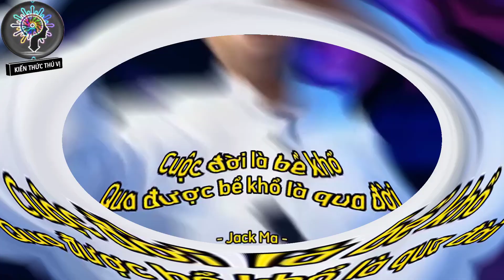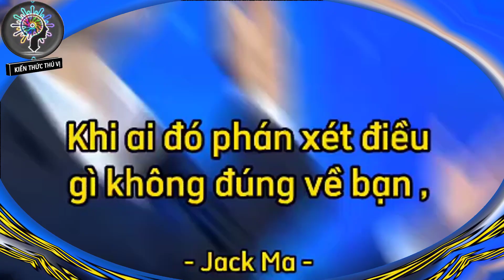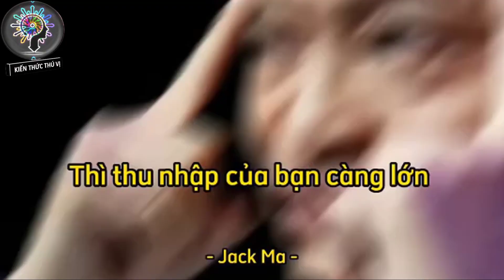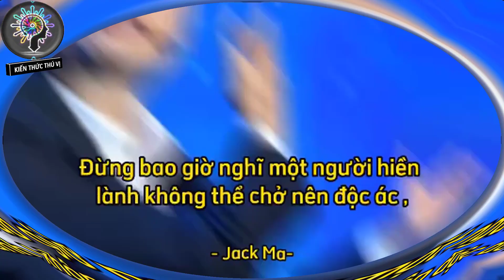Những bài học thú vị tù Doanh nhân JACK MA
Thân mến  gửi các Quý anh/chị, KIẾN THỨC THÚ VỊ luôn cung cấp những kiến thức, bài học khách quan và trung thực về các lĩnh vực tài chính, kỹ năng bản thân.